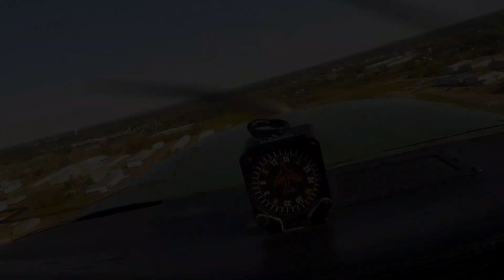20240328-N19729-KLVJ-Galveston-KLVJ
Short flight from Pearland Regional over Galveston Island and back.